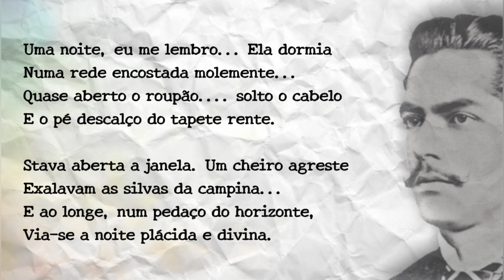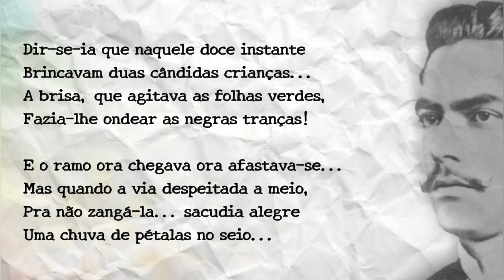Castro Alves - Adormecida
Castro Alves (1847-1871) conhecido como poeta dos escravos, foi um dos últimos grandes poetas do Romantismo no Brasil.

Lutava por causas progressistas e acreditava poder mudar o país com a força de sua poesia.

Poesias de Castro Alves

- A Canção do Africano
- A Cachoeira de Paulo Afonso
- A Cruz da Estrada
- Adormecida
- Amar e Ser Amado
- Amemos! Dama Negra
- As Duas Flores
Espumas Flutuantes
- Hinos do Equador
- Minhas Saudades
- O "Adeus" de Teresa
- O Coração
- O Laço de Fita
- O Navio Negreiro
- Ode ao Dois de Julho
- Os Anjos da Meia Noite
- Vozes d'África